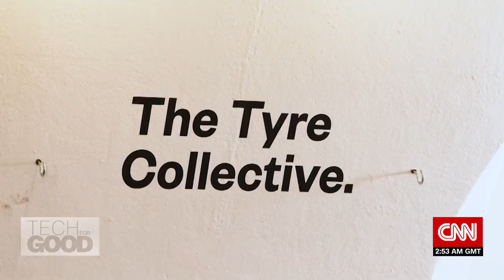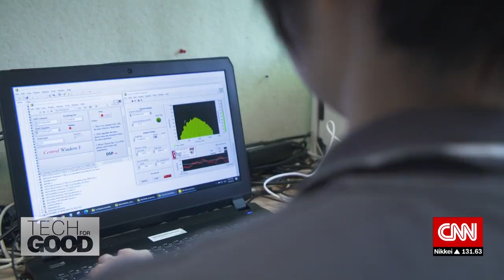Unseen menace: microplastics from vehicular tire dust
“Tire dust” is the second-largest microplastic pollutant in our oceans besides single-use plastics. And the Tyre Collective is a British startup with a mission to clean up the unseen menace: the microplastic fragments released by vehicles, every time it brakes, accelerates and turns a corner. Conceived by four graduate students from Imperial College and the Royal College of Art, the award-winning car-mounted device is suspended from each wheel’s steering knuckle, where electrostatically charged copper plates gather the tire dust. The dust itself accounts for more than half of all particulate emissions created by vehicles on the road, according to the company, which are then released into the air and waterways. Electric vehicles, heavier than gas-powered cars due to their batteries, make this an even more pressing issue. CNN's Tech For Good also speaks to the 5 Gyres Institute based outside of Los Angeles to understand just how serious the microplastics pollution issue is in our seas, particularly with regards to vehicular dust.